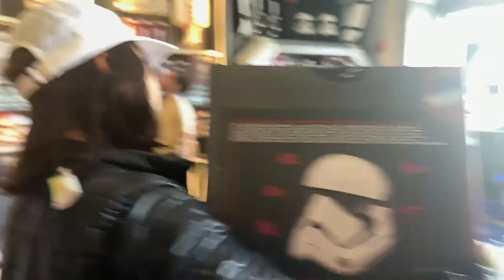Adriana Chechik Echo Experience Spot Them Call For Backup Immediately Vlog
In This Channel Entertaining Videos And Funny Gameplay Videos